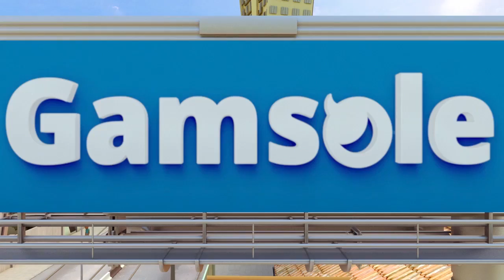Gidi run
MTN Game+ has launched Gidi run exclusively on 14th Jun.
It's a first naija game, which developed by Gamsole with Unity 3d engine!
Instructions: This is Lagos hustle, uncensored! The hilarious antics of Musa, Shanko, Bamidele and Ebuka as they barrel around the city of Las Gidi. Gidi Run is an amazing running game. Run along the craziest scenarios in the city of Lagos. Drag to jump or slide and to move left or right. Avoid getting hit by trucks and buses. Text 'GIDI' to 2200 to get download to find more amazing games